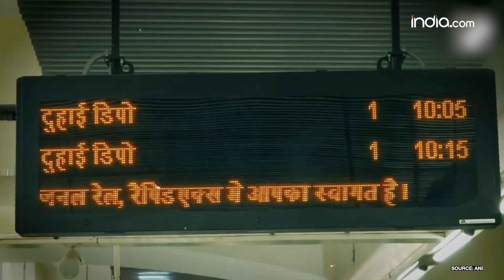Delhi Meerut RRTS: Rapid Rail से होगी आपकी कमाई दोगुनी, PM Modi का 'सबसे बड़ा प्रोजेक्ट' । RRTS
Delhi Meerut Rapid Rail: Delhi से Meerut की दूरी को कम करने के लिए Rapid Rail का Trail Run किया जा रहा है. Metro से भी ज्यादा शानदार बनाई गई ये RRTS Delhi से Meerut तक की दूरी मात्र 40 मिनट में पूरा कर लेगी. आगे वाले वक्त में ये Rapid Rail Project पूरे NCR में फैल जाएगा. PM Modi अब 20 अक्टूबर को इस Rapid Rail का Inauguration करेंगे.

Delhi-Ghaziabad-Meerut RRTS Corridor: Trail run of Rapid Rail is being done to reduce the distance from Delhi to Meerut. This RRTS, made even better than Metro, will cover the distance from Delhi to Meerut in just 40 minutes. In the future, this Rapid Rail Project will spread throughout NCR. PM Modi will now inaugurate this Rapid Rail on 20th October.